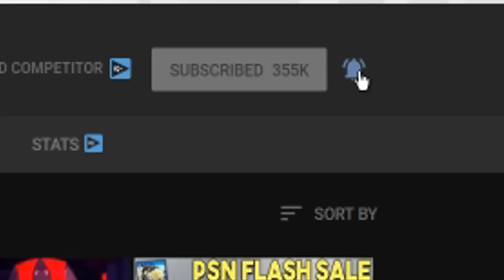NEW PS5 Sci-Fi Action FPS Game You Should Know About | Game Updates and Reveals